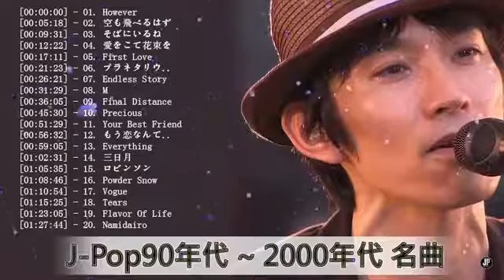邦楽 90年代 〜 2000年代 ランキング 懐メロ 名曲 メドレー 作業用